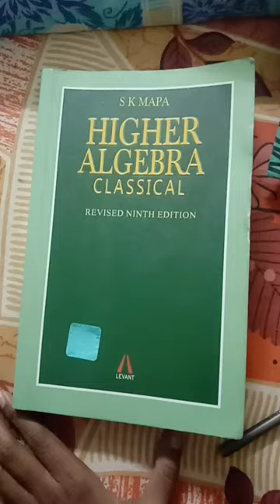S K MAPA HIGHER ALGEBRA CLASSICAL REVISED NINTH EDITION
S K MAPA
             HIGHER ALGEBRA CLASSICAL
              REVISED NINTH EDITION
BSC 1ST SEM
 MY FAVORITE SUBJECT FOR MATHEMATICS
BEST OF SUBJECT FOR MATHS